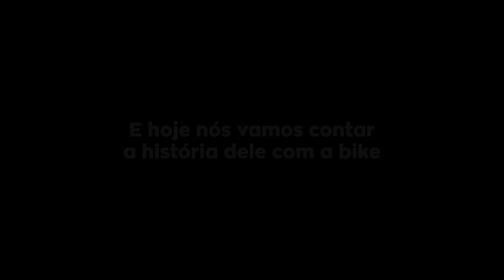Luiz Utrera - A Bike na minha vida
A Riders é feita sobretudo por pessoas.
Somamos através de um time forte, comprometido e que vive a bike.

Queremos contar essas histórias e hoje é o dia do Luiz, vendedor aqui da loja e um verdadeiro "transformado" pela bike.

Luiz perdeu mais de 70kg depois que adotou a bike como estilo de vida.
Novos amigos, hábitos saudáveis e é claro, muita diversão.

Riders Bike Shop - Our Product is Your Ride.